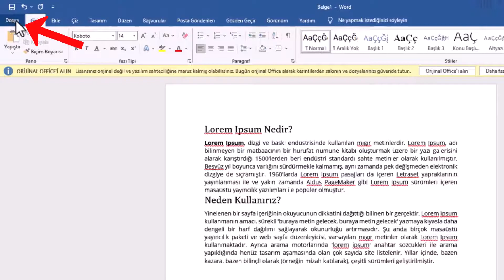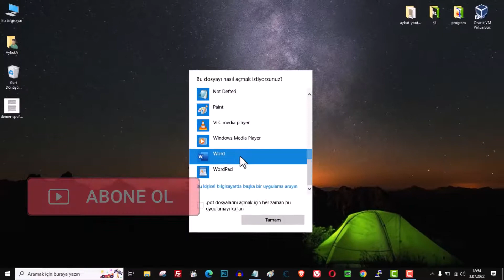WORD, EXCEL, POWERPOINT PDF YAP | Programsız PDF Dönüştür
Word, Excel veya PowerPoint dosyalarınızı programsız ve ücretsiz şekilde PDF'e dönüştürmek mi istiyorsunuz? Bu video tam size göre! Hiçbir ek yazılım kurmadan, sadece birkaç tıklama ile Word to PDF, Excel to PDF ve PowerPoint PDF yapma işlemlerini nasıl kolayca yapabileceğinizi adım adım gösteriyorum. Bilgisayarınıza yükleme yapmadan, zaman kaybetmeden ve güvenli bir şekilde PDF dönüştürme yöntemlerini keşfedin!

📌 Bu videoda neler öğreneceksiniz:

- Word’den PDF yapma programsız
- Excel dosyasını PDF'e dönüştürme
- PowerPoint slaytlarını PDF olarak kaydetme
- Ücretsiz, güvenli ve Programsız PDF yapma

Adım 1: Dosyayı Açın ve Farklı Kaydet'i Seçin
PDF'ye dönüştürmek istediğiniz Word belgesini açın. Ardından, ekranın sol üst köşesinde yer alan "Dosya" yazısına tıklayın. Açılan alt menüden "Farklı Kaydet" seçeneğini tıklayın.

Adım 2: PDF Kaydetme Ayarlarını Yapın
Göz at seçeneğine tıklayarak PDF dosyasını kaydetmek istediğiniz konumu seçin. İsterseniz, dosya adını da değiştirebilirsiniz. Ardından, "Kayıt türü" bölümünden "PDF" seçeneğini seçin ve "Kaydet" butonuna tıklayın. Bu adımları takip ederek Office uygulamanızdaki belgeyi PDF formatına dönüştürmüş olacaksınız.

Adım 3: PDF'i Word Dokümanına Geri Dönüştürme
Dönüştürdüğünüz PDF dosyasını tekrar Word içeriğinde açıp düzenleme yapmak isterseniz, PDF dosyasının üzerine gelin ve sağ tuşa basın. Açılan menüden "Birlikte Aç" seçeneğini seçin. Ardından, "Başka bir uygulama seç" seçeneğine tıklayın. Karşınıza gelen ekrandan "Word" uygulamasını seçin ve "Tamam" butonuna tıklayın. Dosyanız tekrar Word dokümanına dönüşmüş olacaktır. Artık üzerinde düzenleme yapabilir ve isterseniz tekrar PDF'ye çevirebilirsiniz.

Sonuç:
Bu adımları takip ederek, programsız olarak Word, Excel ve PowerPoint dosyalarınızı kolayca PDF formatına dönüştürebilirsiniz. Bu yöntemle belgelerinizi istediğiniz zaman PDF olarak paylaşabilir ve gerektiğinde tekrar düzenleme yapabilirsiniz. Hızlı ve pratik bir şekilde dosya formatlarını dönüştürmek artık daha kolay!

☑️ word excel pdf Çevirme Video İçeriği

00:00 Programsız Word, Excel ve PowerPoint PDF Yapma
00:13 Office Dosyalarını PDF’e Dönüştürme Yöntemi (Ücretsiz)
00:29 Word Dosyasını PDF Yapma (Adım Adım)
00:40 Office’te “Göz At” Menüsü ile PDF Kaydetme
00:52 Office Kayıt Türü PDF Seçeneği ile PDF Oluşturma
01:10 PDF Dosyasını Tekrar Word’e Çevirme (Düzenlenebilir)